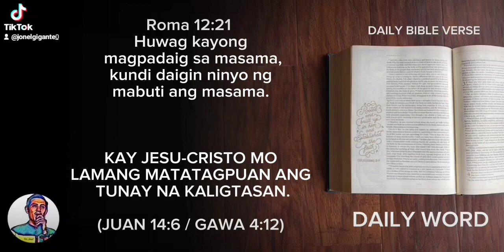ROMA 12:21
God first
Team Jesus
daily bible verse
daily word
shorts
short clips
short video
Jedidiah Song